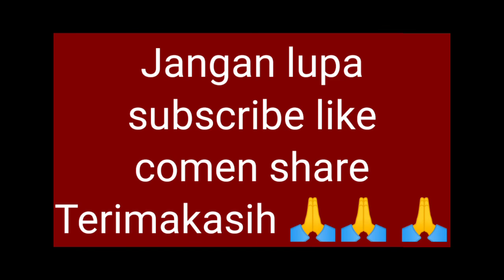Karaoke Kaili DO'A POLINJA JANJI lagu daerah Kaili dipopulerkan HERRY RAHMAN , music Keyboard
Karaoke Kaili  versi ALSTA judul DO'A POLINJA JANJI  lagu daerah Kaili dipopulerkan  HERRY RAHMAN karaoke lagu Kaili adalah lagu Sulawesi tengah, Kaili karaoke version music keyboard Yamaha psr S 950 Alista music Electone lagu Kaili karaoke organ tunggal instrument no vocal full lirik berjalan memudahkan untuk belajar menyanyi jangan lupa subscribe like comen terimakasih 🙏🙏🙏